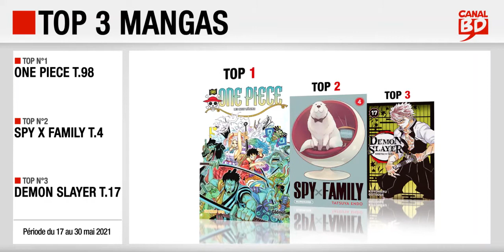17 au 30/05/2021 : Top des ventes "mangas" chez les libraires Canal BD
Top 3 des meilleures ventes de mangas, enregistré chez les libraires du Réseau Canal BD, entre le 17 et le 30 mai 2021 :
- Top 2 : Spy X Family T.4 (ed. KUROKAWA)
- Top 3 : Demon Slayer T.17 (ed. PANINI MANGA)